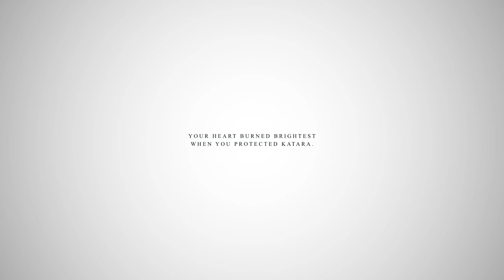zutara | juvenescence.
art in order:

crxstalcas (tumblr), _blue_lunar_ (ig), _blue_lunar_ (ig), hayleynfoster (tumblr), aze.of.hearts (ig), jellolegos (ig), ecaworks (twitter)

manips in order:

kateeehv (tumblr), jowanibakugo (twitter), kateeehv (tumblr), kateeehv (tumblr), kateeehv (tumblr)